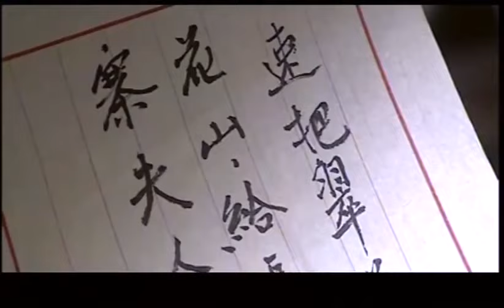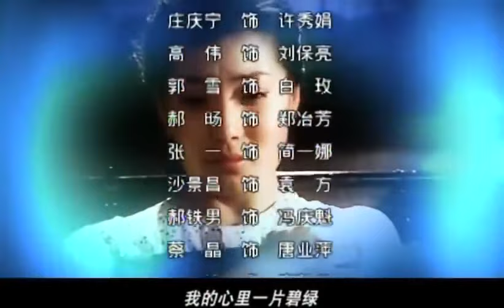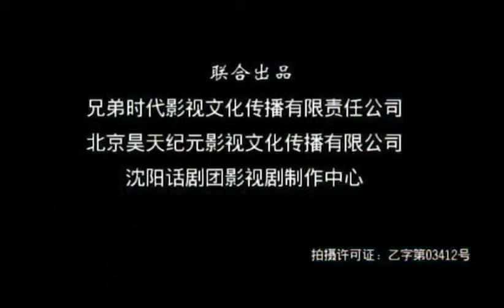【好看谍战剧】《内线作战》第17集 | 隐秘特务潜入到敌人内部与之斗智斗勇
导演：于立清
主演：黄志忠、陆玲、姚刚、韩童生、谢冰冰
《内线作战》讲述的是在1950年国庆节前夕，疯狂的国民党特务妄图破坏国庆大典，敌特分子安插特务到我方内部进行暗中破坏，我方安全人员“仲华”也潜入到敌人内部与之斗智斗勇的故事。抗日战争和国共内战相继落下帷幕之后，中华人民共和国终于在多灾多难的华夏大地上建立起来。但是伴随着歌舞升平的和平表象，国共两党暗流下的斗争仍在继续。不甘失败的国民党在新中国的首都北京部署了“天字一号”的破坏计划，该消息通过我党潜伏在地方情报机关的卧底“中华一号”传回，谁知我党201情报处的敌方卧底“蝎子”也将该消息传到台湾。双方卧底的事实昭然若揭，国民党情报机关头目陶然和我方的负责人纷纷派出人马指向了香港的情报人员。 看不见硝烟的较量在港府接连上演，不知不觉间，千百万人的命运被他们所改变……